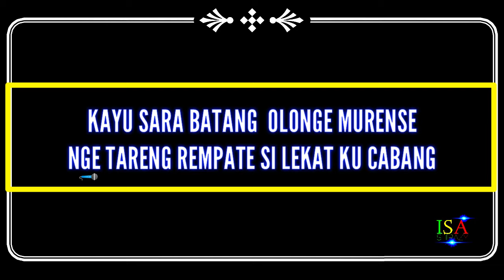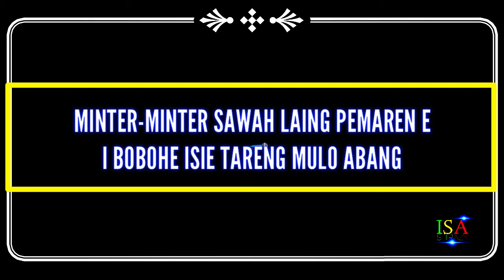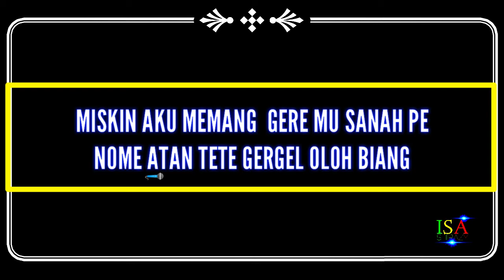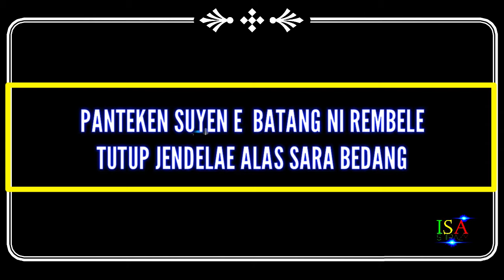KARAOKE GAYO - MAYANG // RABUMAH v ORG 2021 VIP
karaoke lagu gayo dari rabumah

dibuat pakai aplikasi org 2021

edite video

KINE MASTER